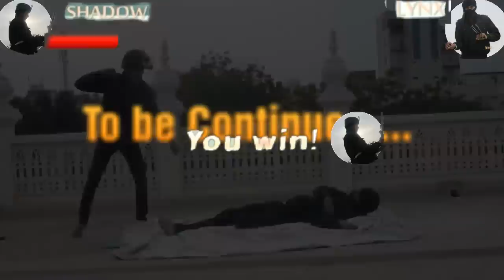Shadow fight 2 In Real Life (Chapter 1 ) Lynx boss battle.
Shadow fight in real life.
In this video I make video on Shadow fight 2 game which are legendary game.

Products Related About This Video :)

Green Screen for video making fx

Shadow Fight 3 Comic Book

Wolverine/Lynx Claw

Shadow Fight Red Katana

Shadow Fight 2 Lynx Mask

Cowboy Revolvers

Shadow Fight Armour Black Jacket

Shadow Fight Footwear Boots

Shadow Fight Samurai Wall Posture

Japanese Manga Martial Arts

Best Budget Ring Light For Video Shoot

Gorilla Tripod For Video Shoot (Recommend for vlog/p.o.v/outside)

4K Sports and Action Video Camera (Night Black) For P.O.V shoot

Thanks for visiting and watching our videos.